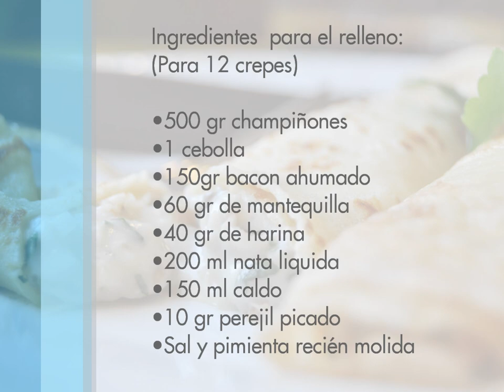Crepes rellenos con champiñon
Una receta fácil y sabroso.